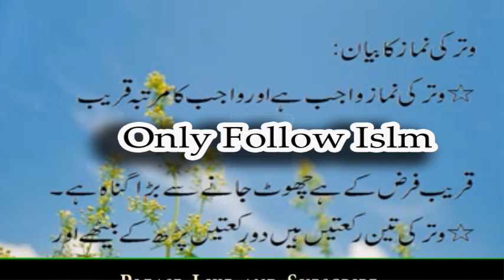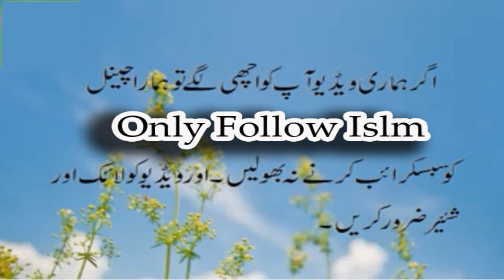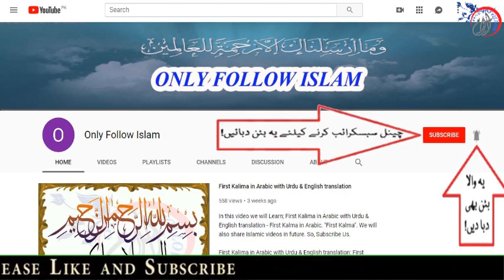نماز وتر کا طریقہ Namaze Witr ka Tariqa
Ahmed, urdu, hindi, tauseef ur rehman